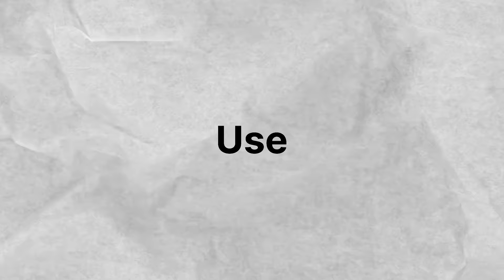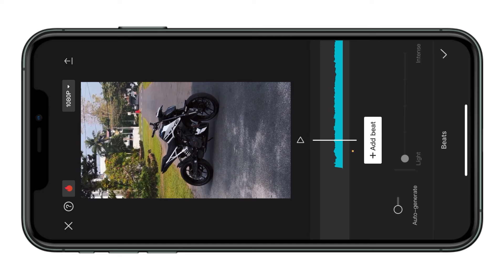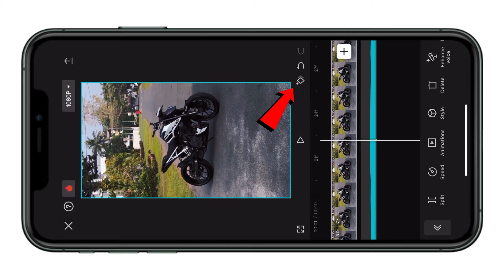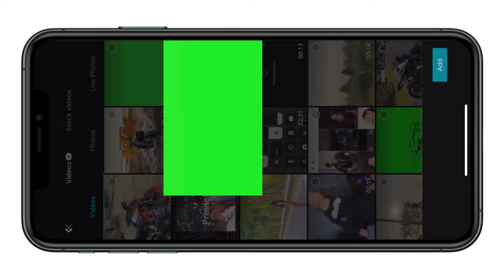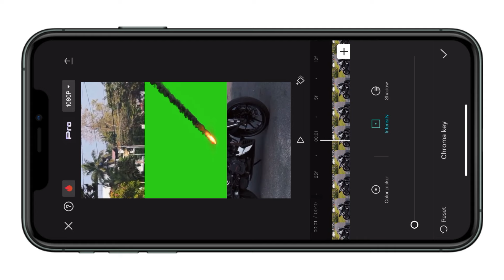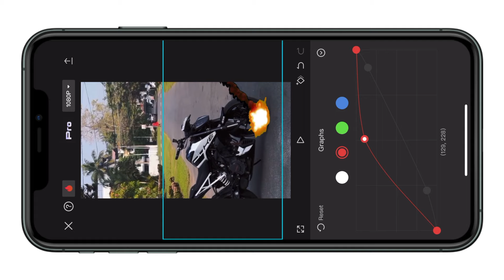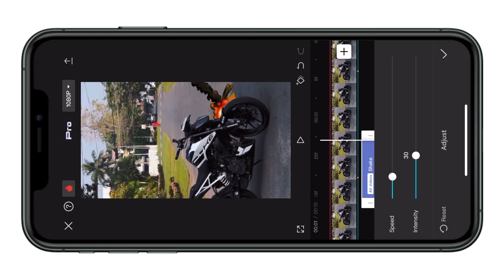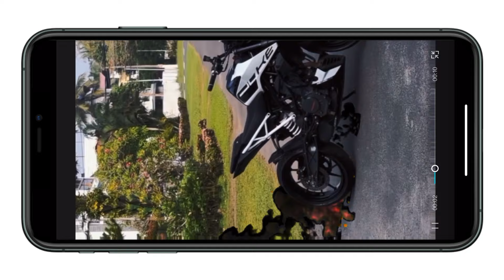TRENDING BLAST EFFECTS BIKE REELS VIDEO TUTORIAL - CAPCUT | CAPCUT VIDEO EDITING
Instagram Trending Blast Effects Bike reels Video editing Tutorial -

speed ramp trending blast effects bike reels video tutorial